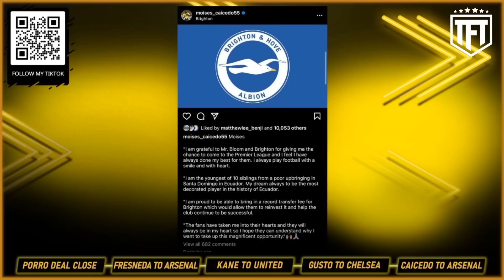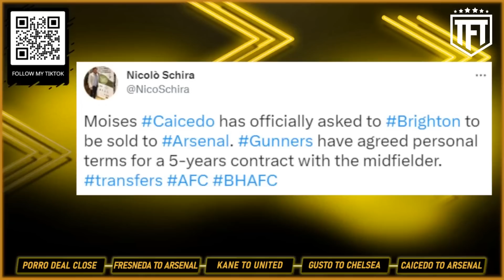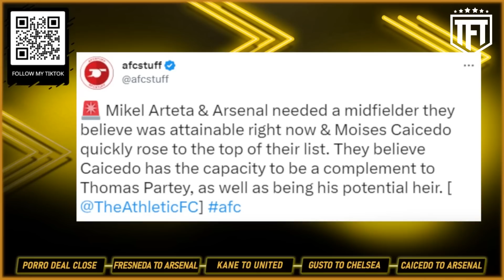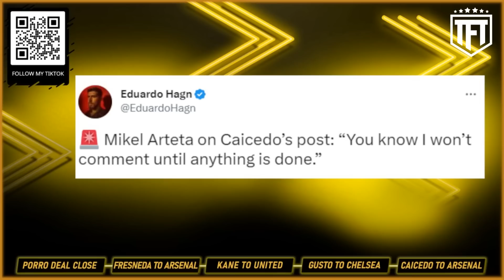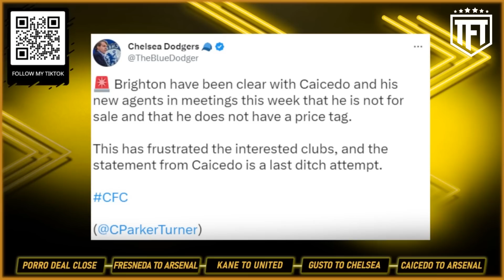Moisés Caicedo to Arsenal TERMS AGREED📝Transfer Request MADE😨Chelsea Update